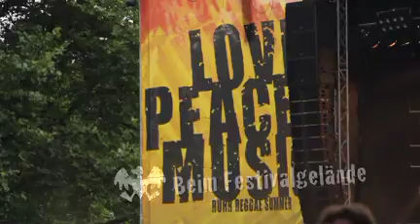Beim Festivalgelände @ Ruhr Reggae Summer 2012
Es spielt Live: Rhaatid feat. Roughhouse